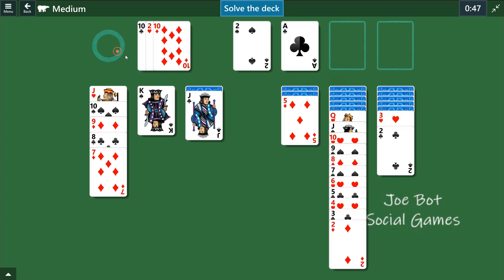Microsoft Solitaire Collection - Klondike - November 30 2023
Solution Microsoft Solitaire Collection - Klondike - November 30 2023 -